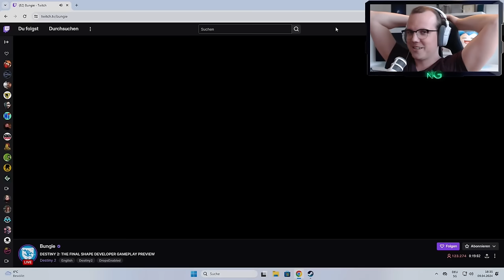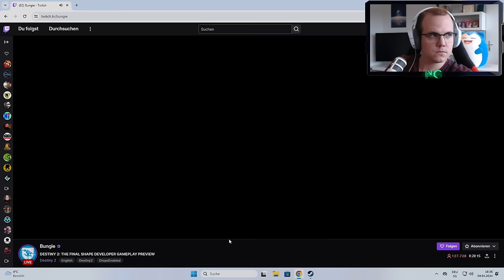Destiny 2 Final Shape Developer Gameplay Preview (Reaktion Nexxoss)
Das Video ist aus dem Livestream geschnitten, dachte lade es hoch für alle die es nachträglich noch sehen wollen.

Play Station Guthaben hier kaufen & Nexxoss Gaming unterstützen:

Xbox Guthaben hier kaufen & Nexxoss Gaming unterstützen: